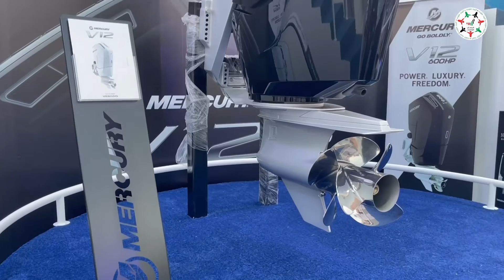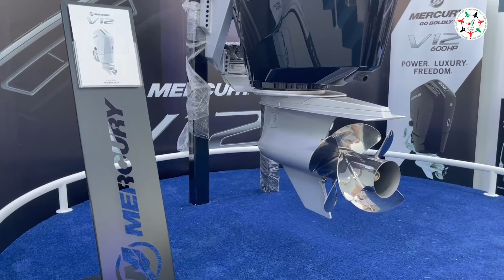الماكينة "V12 600HP" الأولى من نوعها في الشرق الأوسط في معرض أبوظبي الدولي للقوارب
فريق الناموس النسائي لصيد الأسماك يشارك في معرض_أبوظبي_الدولي_للقوارب بالماكينة "V12 600HP" الأولى من نوعها في الشرق الأوسط، فاطمة الحمادي، عضو الفريق: تتميز بسرعتها وخفتها، ولمياء الصيقل قائد الفريق: مواصفاتها هي الأولى عالميًا

‎تابعوا فرسان_الإمارات عبر حساباتنا التالية